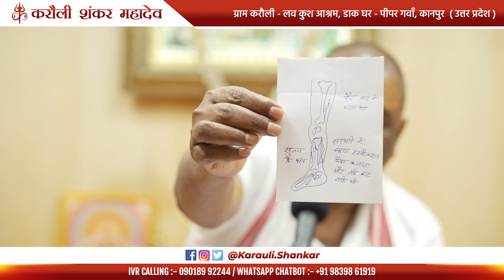youtube video #-442m0mIB1w